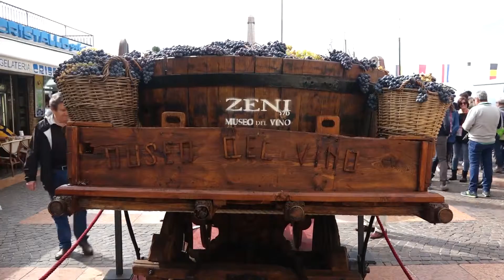Italien - Gardasee - Bardolino Weinfest - Festa dell’Uva e del Vino - Lake Garda